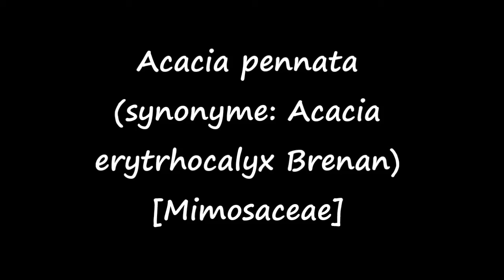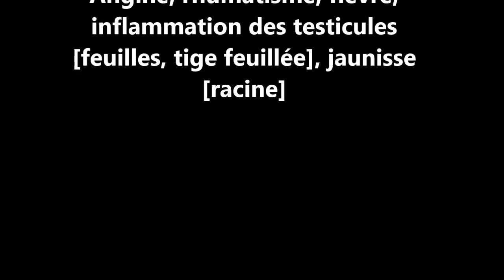ASMA Acacia pennata AS 13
Reconnaître et conserver Acacia pennata encore appelé Acacia erythrocalyx Brenan